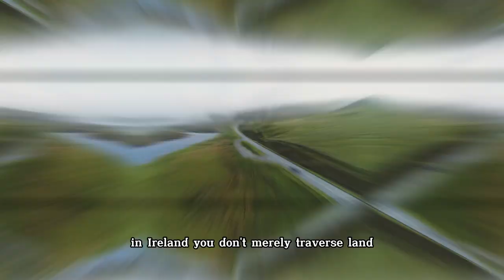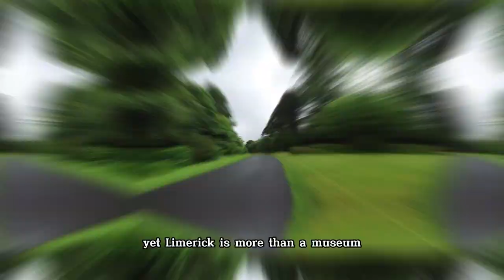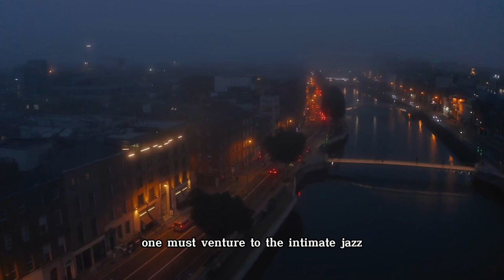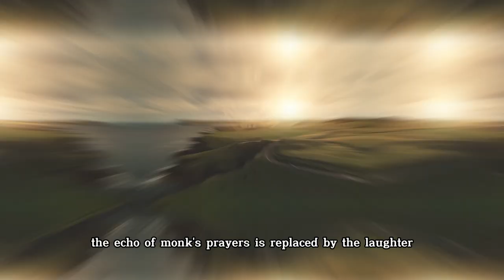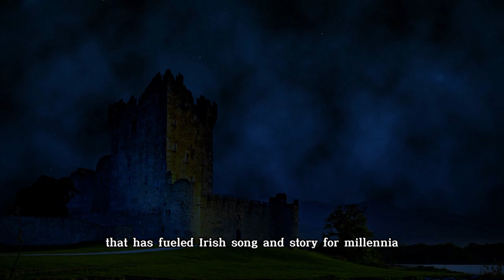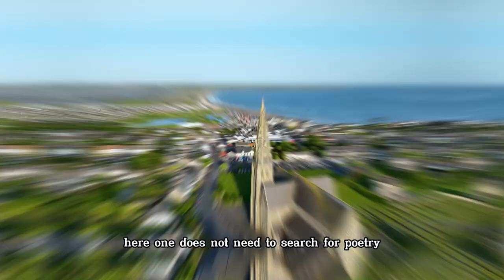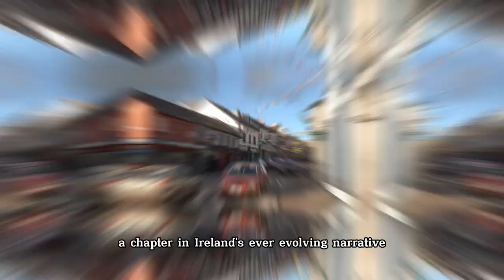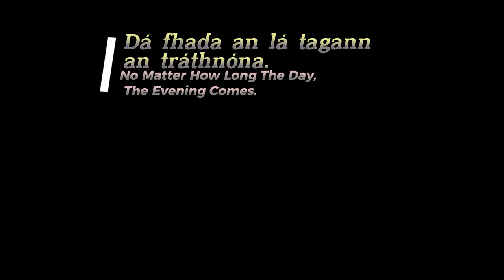10 Places Every Traveler Should Visit In Ireland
From breathtaking natural wonders to historic landmarks, this travel guide will show you the best places to visit in this beautiful country. With its breathtaking and world’s greenest landscapes, Irelands have brimmed with tourist attractions since a long time ago.
12 Best Places To Visit In Ireland | Ireland Travel Guide

Discover the 12 best places to visit in Ireland!

Actually, there is nothing quite like exploring the emerald isles while breathing fresh mountainous air, will definitely soothe your mind and cleanse your soul. Explore the stunning scenery, rich culture, and unforgettable experiences Ireland offers.

Make sure to watch this video to start planning your next Irish vacation today! Keywords: Ireland, Travel, Tourist attractions, Places to visit, Best destinations, Vacation spots, Irish tourism, Top 12 destinations in Ireland, Must-see places in Ireland, Ireland travel guide, Best places to see in Ireland, Irish vacation ideas.

Ireland
Ireland Wales
Irelia guide
Ireland vlog
Ireland and Northern Ireland explained
Ireland and Northern Ireland
Ireland beautiful places,
Ireland best places to visit
Ireland beaches
Ireland best cities
Ireland best places to live
Ireland best country in the world
Ireland country
Ireland countryside
Ireland city tour
Ireland camping
Ireland documentary
Ireland drone
Ireland drone 4K
Ireland mountains
Ireland most beautiful place
Ireland top 12 places to visit
Ireland trave
Ireland tour
Ireland travel vlog
Ireland travel guide
Ireland trip
Ireland tourism video
Ireland travel video
Ireland travel itinerary
Ireland travel highlights
Ireland travel film
Ireland travel blog
Ireland travel tips
Ireland travel 2023
Ireland travel tips 2023
Ireland travel documentary
Ireland travel vlog 2023
Ireland
Travel
Tourist attractions
Places to visit
Best destinations
Vacation spots
Irish tourism
Top 12 destinations in Ireland
Must-see places in Ireland
Ireland travel guide
Best places to see in Ireland
Irish vacation ideas
Ireland
ireland travel
Dublin
Galway
Travel
Vlog
Trip
Best Things to do in Ireland,
What to do in Dublin
Irish
Cork
What to do in Ireland
top 10 places to visit in ireland
best places to visit in ireland
things to do in ireland
Northern Ireland
best cities to visit in ireland
places to visit in ireland
united kingdom
Ireland travel vlog
Wild Atlantic Way
ireland
ireland travel
dublin
Galway
kinsale
Glendalough
Ireland
Ireland travel guide
where to visit in ireland
top places to visit in ireland
ireland travel
best places
places
travel video
amazing places
virtual tours
Tourist destination
ireland
ireland travel
dublin
Galway
travel
vlog
trip
best
top
how
to
ten
Ireland
Dublin
Travel Tips
Irish
Travel Guide
Emerald Isle
Cork
Cork City
Top 10 Amazing Facts About Ireland
Tourism
travel
top 10
ireland
ireland places
ireland places to visit
top 10 places in ireland
visit ireland
ireland tourism
ireland travel
Dublin
Northern Ireland
Cliffs of Moher
beautiful places in ireland
ireland travel guide
ireland 2021
cork ireland
ireland destinations
Galway
Geography
Geography facts
geography lessons
geo facts
Show facts
Travel
learning
teaching
lesson guy
education
world
earth
world facts
earth facts
information
geography class
countries
country
cities
history
demographics
culture
tradition
languages
continents
Europe